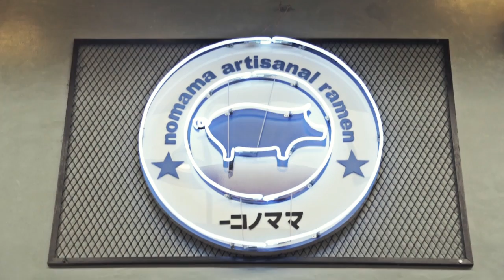Taste, Ep 2 - Nomama, Chef Him Uy de Baron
Follow Philippine culinary game changers into their kitchens as they explore the nature of dining and redefine taste.

A Seabiscuit Films Original Series

Produced by Seabiscuit Films
Created by Nicky Daez

Directed by Sarie Cruz and Jorel Lising
Production Managed by Issa Aguas
Filmed by Joel Pineda, Sophia Anwar, Nicky Daez and Sarie Cruz
Live Sound by Lloyd Elvina
Edited and Colored by Jorel Lising
Graphics and Animation by Luis Kintanar